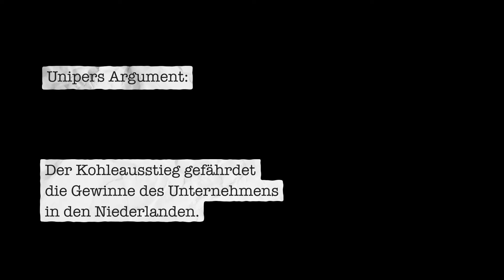Uniper verklagt Niederlande wegen Kohleausstieg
Der deutsche Energieversorger Uniper verklagt die Niederlande wegen des geplanten Kohleausstiegs. Der Konzern fordert hunderte Millionen Euro Schadensersatz. Solche Konzernklagen sind möglich, weil die Staaten sie in Handels- und Investitionsabkommen festhalten. Die Klagen bremsen den Kampf gegen den Klimawandel.